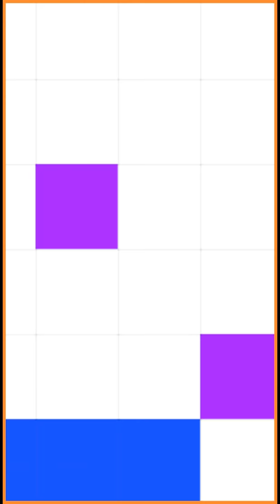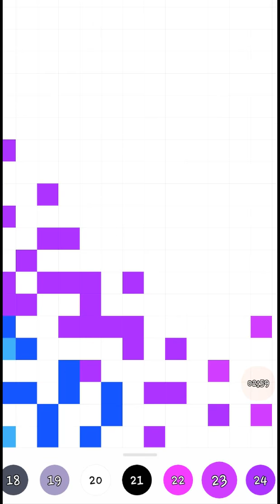5 Sub special(part 3)